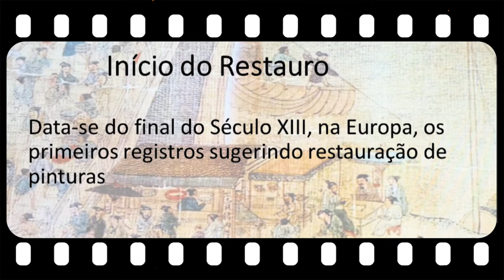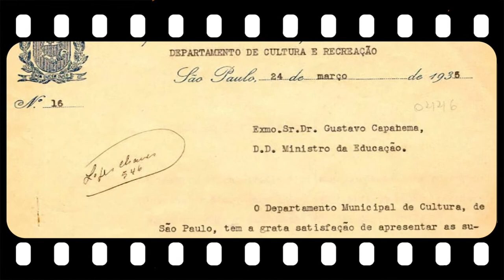A ciência para restauro de pinturas Volume 1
Veja no vídeo detalhes de como a ciência foi fundamental para  agregar melhorias  no ato de restaurar e preservar pinturas artísticas.

A ideia de recuperar uma obra de arte, que sofreu um dano, surgiu por volta de 1300 na Europa. O restauro, na naquela época, consistia praticamente em “refazer a obra”. Hoje, o conceito de restauração consiste em minimizar essa interferência, e isto pode ser feito com apoio da ciência.
Quando se fala que o restauro de uma de obra de arte é feito com apoio da ciência, um dos primeiros aspectos que passou a ser considerado (~1800) na hora de realizar, por exemplo, uma interferência numa pintura, foi à iniciativa de obter informações dos pigmentos utilizados. Posteriormente, por volta do ano de 1813 na Europa, Humphry Davy e Michael Faraday, dão inicio ao emprego de Laboratório portátil de química para investigar pigmentos. Nos anos seguintes surgem os laboratórios em museus. Em 1888 é implantado o primeiro laboratório em Museu na Alemanha no Museu Real de Berlim; em 1920 é implantado o laboratório de Pesquisa no Museu Britânico e em 1928 é implantado o primeiro Laboratório Americano de Pesquisa no Fogg Art Museum (Harvard, Cambridge). Nas décadas seguintes, essa tendência se manteve e hoje a maioria das Instituições que abrigam obras de artes tem instalações laboratoriais  próprias ou utilizam serviços de laboratórios dedicados às investigações de conservação e restauro.
Com o avanço da ciência surgem técnicas que revolucionam a análise de pinturas, como a radiografia. Para dar ideia das informações que se pode obter, quando a tela “A Pedinte Agachada“ de Picasso (1902) foi investigado com radiografia, a análise mostrou a existência de outra pintura, uma paisagem de montanhas. Pela radiografia é possível observar que a paisagem esta virada em cerca de 90 graus, e, que as costas da mulher foram feitas com o contorno das montanhas.
Uma obra que já passou por vários restauros, é a Ultima Ceia (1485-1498) de Leonardo da Vinci. É uma pintura que foi feita na parede (4,60 por 8,80 metros) do refeitório do convento de Santa Maria delle Grazie em Milão. Para dar ideia das intervenções que a obra já sofreu, foi feita a abertura de uma porta no meio da pintura, pelos padres do monastério no século XVI, fazendo com que os pés de Cristo sumissem. Além disso, durante o domínio de Napoleão (século XIX), o refeitório foi usado como estábulo. Como se não bastasse, durante os bombardeios da Segunda Guerra Mundial (por volta de 1943), o convento foi quase destruído. O telhado e as paredes laterais do refeitório não resistiram, mas a parede pintada ficou protegida por sacos de areia. A obra que vemos hoje é o resultado de um restauro que demorou 20 anos (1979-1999).